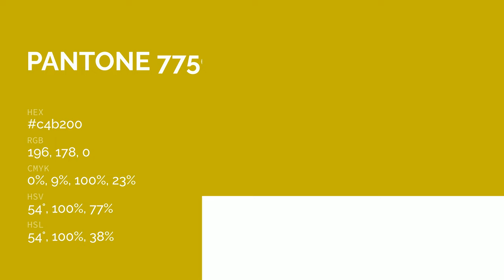color c4b200 hex color - Green color - Cool color c4b200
What color is ? c4b200 hex color - Green color - Cool color c4b200

Hex c4b200 Color Code is also known as color.